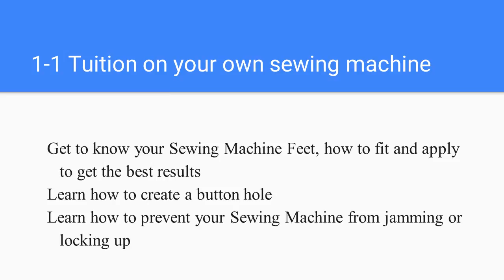Get To Know Your Sewing Machine: 1-1 Tuition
1-1 Tuition On Your Own Sewing Machine

Session  includes:-

Learn how to wind your bobbin correctly
Learn how to thread your Sewing Machine correctly
Learn how to select the type of  stitches required for your project
Get to know your Sewing Machine Feet, how to fit and apply to get the best results
Learn how to create a button hole
Learn how to prevent your Sewing Machine from jamming or locking up

Location:  Birmingham,  B30 West Midlands, United Kingdom